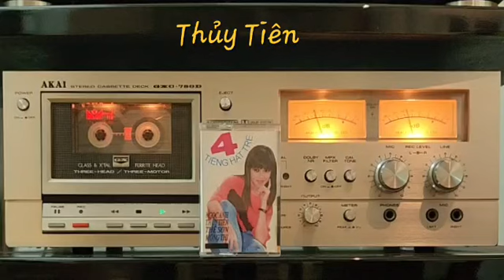Hoang vắng - Thủy Tiên